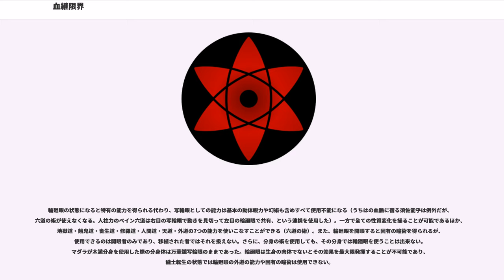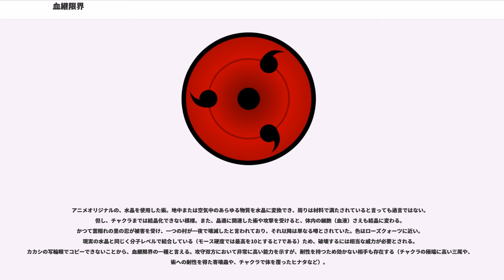血継限界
NARUTO_-ナルト
架空の能力・格闘技・武術

血継限界（けっけいげんかい）は、漫画『NARUTO -ナルト-』に登場する架空の能力である。本項には、血継限界の更なる上位となる血継淘汰（けっけいとうた）、そのまた上位となる血継網羅（けっけいもうら）についても記述する。

遺伝によってのみ伝えられる、特殊な能力または体質。基本的には血族内で受け継がれるものであるが、覚醒するかどうかは個々の素質による。また、本来資格のない者が特殊な処置により能力を得る場合もあるが、拒絶反応などの負担も抱えることになる。但しこれらは写輪眼や木遁のように発動の度に術者に負担がかかったり発動に特殊な条件が必要という点が大きく、性質変化を同時に行う能力に限り、鍛錬あるいは研究により修得が可能な例もある（四代目風影の磁遁や三代目土影・オオノキの塵遁など）。作中では血継限界として「写輪眼」「白眼」のような瞳術から、「木遁」「氷遁」のような複数の性質変化を一度に行う能力まで幅広い能力が登場する。

血継限界の一族はその強さから戦力として重用されるか、恐れられ迫害されるかの両極端な運命を辿ることが多かった事が劇中で語られている。

特殊な眼球とそれを利用した忍術（瞳術）を指し、写輪眼、白眼、輪廻眼の3つに関しては「三大瞳術」とも呼称される。開眼するのは特定の血脈に繋がる忍のみ。眼球を移植した場合でも対応する術は使用できるが、チャクラの消耗などリスクが増加する。その力の強さや宿すチャクラが「瞳力（どうりょく）」という独自の基準で表現されている。三つの瞳術の源流は全て大筒木カグヤにあり、これらは第一部のカカシの弁によると「写輪眼の源流は白眼」という形で伝わっていたようである。

【大筒木ハゴロモ、大筒木インドラ、うちは一族、はたけカカシ、志村ダンゾウ、うちはシン】

うちは一族の血継限界。開眼の条件は、うちは一族の者が「大きな愛の喪失や自分自身の失意にもがき苦しんだ時」であるとされる。その結果として脳内に特殊なチャクラが吹き出し、視神経に反応して眼に変化が現れ写輪眼になる。

開眼すると血継限界を除く「体術・幻術・忍術」の仕組みを看破でき、視認することでその技をコピーし、自分の技として使うことができる。また、動体視力も飛躍的に向上し、高速で動く物体にも対応することができる。さらに、チャクラの流れを形として視認し、性質を色で見分けることも可能で、分身と本体を識別できる。使用時は瞳に勾玉模様が浮かび、赤く光って見える。

瞳の文様は開眼時は1つであるが、開眼者が成長すると最終的には3つに変化し、この状態で写輪眼は完全なものとなる。また、写輪眼は左右揃って初めて本来の力が出せるとされる。

開眼した初期の能力は、ずば抜けて高い動体視力（洞察眼）のみであるが、術者が成長するにつれて多くの能力を有するようになる。瞳力は使用者によって個人差が大きく、開眼して間もない未熟な者が無理に力を引き出そうとするとすぐにスタミナ切れを起こしてしまう。

相手に幻術を見せる「幻術眼」、相手に催眠術をかける「催眠眼」など、数多くの特殊な能力を持つ。また、これを利用した裏技として、写輪眼の所持者同士が幻術にかけられた場合、互いに写輪眼で幻術を上書きして逃れる方法がある。

うちは一族以外の者に移植された場合、写輪眼の状態が常に維持され解除不能になるとされるが、劇中でこのケースを確認できるのがカカシのみであるため詳細は不明。

上位種として、写輪眼を持つ者が目の前で自身よりも大切な人の死を体験した時に開眼する「万華鏡写輪眼」が存在する。

【大筒木一族、日向一族、うずまきヒマワリ、小日向ムカイ、青】

日向一族の血継限界。作中に登場する日向一族のほぼ全員が開眼している。

発動時はこめかみに血管が浮き出る。第二胸骨の真後ろ以外のほぼ全方向を見渡す視野、数キロメートル先を見通す視力、物体の透視能力に長けている。瞳力が強ければ点穴を含めた経絡系の全てを見通すことができる。個人レベルのチャクラの性質も見分けることが可能で、チャクラの乱れから幻術による洗脳を見破る事ができる。このため、洞察力なら写輪眼をも上回るとされる。ただし、術者のチャクラが均等に分散される影分身の本体を看破することはできない。

白眼を酷使すると大きく消耗し、1m以内の物体もまともに判別できないほど視力が低下する（一時的なもので、休息してチャクラを練れば回復する）。また、日向の遠縁などで直系から外れているか、別の血が濃い場合は片目にのみ開眼する。